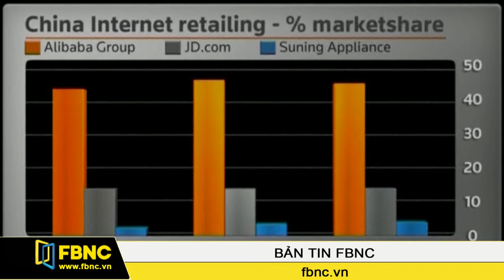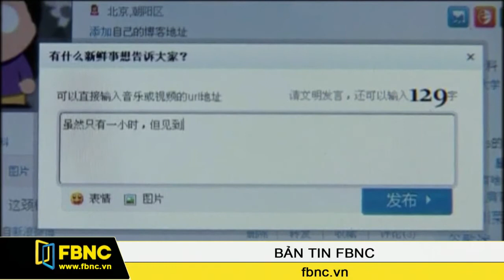Đại gia công nghệ Trung Quốc tiến vào TTCK Mỹ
Cuộc chiến của các hãng internet Trung Quốc đang nóng dần lên. Một số hãng đã tiến vào thị trường Mỹ với hy vọng tăng nguồn thu về Trung Quốc. Câu hỏi đặt ra là nhà đầu tư nên quyết định chọn mua cổ phiếu của hãng nào.